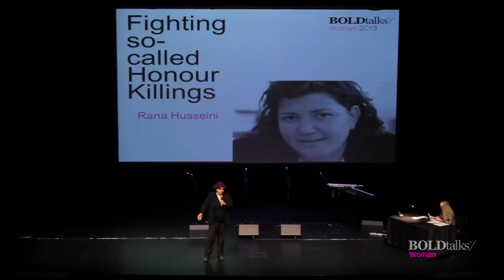Fighting so-called 'Honour Killings' - Rana Husseini - BOLDtalks Woman 2013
Rana Husseini is an award-winning journalist and human rights activist who has dedicated her life tackling social issues, with a special emphasis on violence against women. From her home base in Jordan, Rana has been instrumental in bringing the issue of honour crimes against women to public attention and for securing changes to the law in Jordan to bring stronger penalties for crimes of these types. Rana is an author of "Murder in the Name of Honour".

As a Jordanian woman journalist writing for The Jordan Times, Husseini focused on social issues with a special emphasis on violence against women, as well as the brutal crimes that are committed against Jordanian women in the name of family honor.
Her coverage of and dedication to ending this unjustified practice against women helped raise national awareness on a topic that is traditionally considered taboo. The government responded by introducing legal and judicial changes that suggest tougher punishments for perpetrators of such crimes.

In 2009, Husseini finished writing her book on so-called honour crimes in the world, with special emphasis on Jordan. The book, in English, Arabic and Dutch, is entitled "Murder in the name of honour" and aims at providing people with a credible source based on real-life experience and tackling a sensitive issue which is often susceptible to misconception.

Rana Husseini has earned nine local and international awards, including a medal from HM King Abdullah II in 2007, for reporting on such crimes.

Husseini was interviewed by various local, Arab and international media such as CNN, ABC, BBC, NY Times, VOA, Al Jazeera, Al Arabia, MBC, and the Chicago Tribune. Based on these efforts she has been invited to lecture in several local and international conferences regarding the issue as well as women's rights in the region.

In addition to her extensive experience in the journalism field, Husseini has conducted several consultancies and advocacy for women' s rights in the Middle East and Jordan with local NGOs, UN agencies and international organizations. She has served as special advisor to UN Women (previously UNIFEM), Equality Now and Freedom House on women' s issues and press freedoms in Jordan.

Husseini also worked as a consultant and trainer for the Jordan Media Institute (JMI) and the International Research and Exchanges Board (IREX) by conducting training workshops for local reporters, journalism students on reporting on gender, human rights and violence against women.  Husseini is also a project coordinator for a JMI media monitoring project, which focuses on monitoring the coverage of issues related to women's rights in major Jordanian daily newspapers.